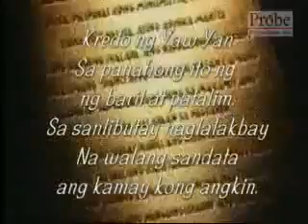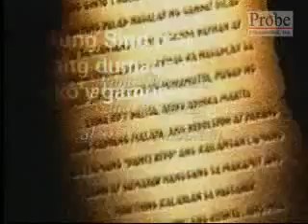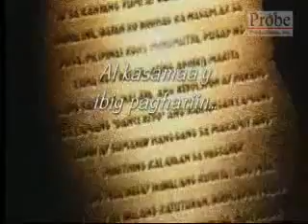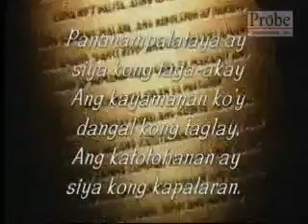Yaw Yan on Probe TV